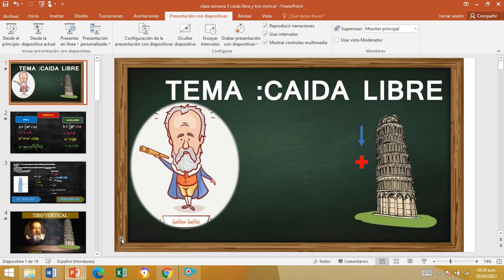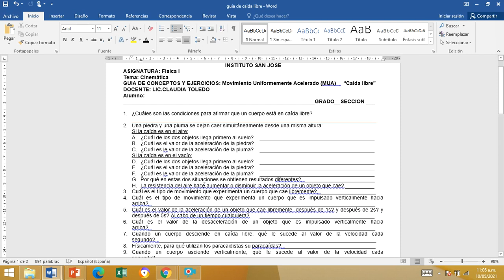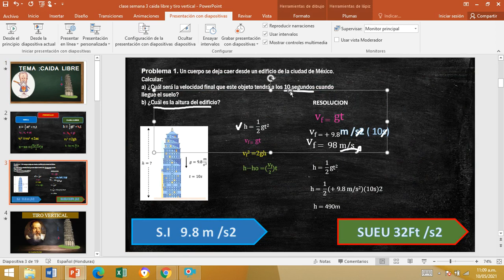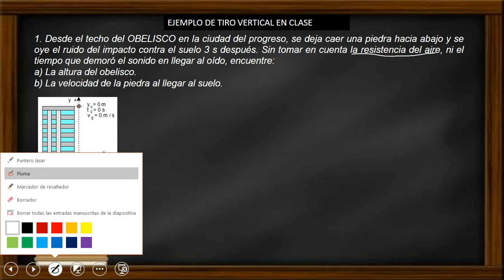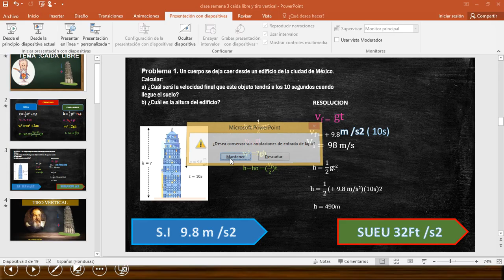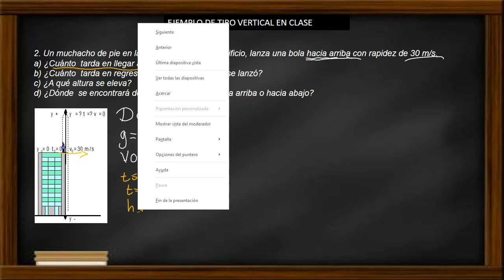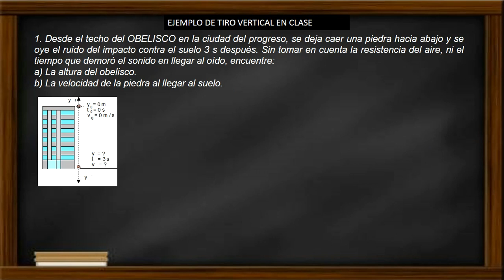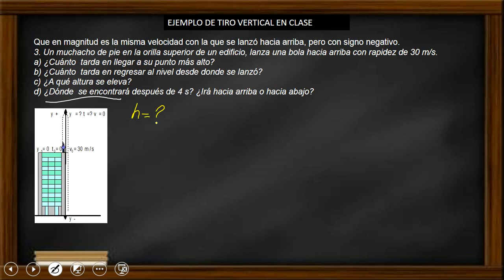caída libre s